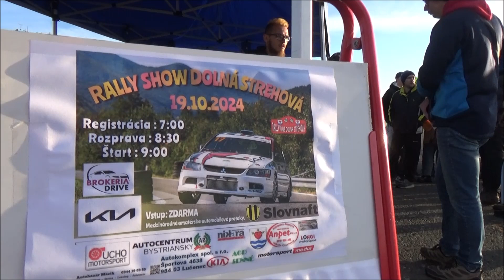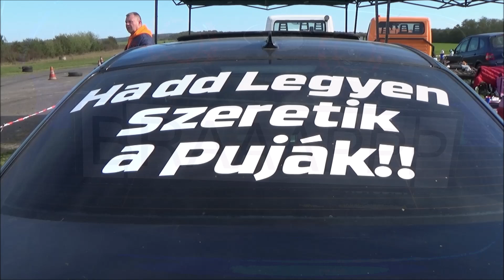Tóth Csaba /SUZUKI SWIFT/ Dolná Strehová RALLY-SHOW (2024.10.19.)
(KÖSZÖNET:Balogh István,Cipo,Radics Máté,Pócsa József,
Huppy,Módi Bence,Módi Péter)